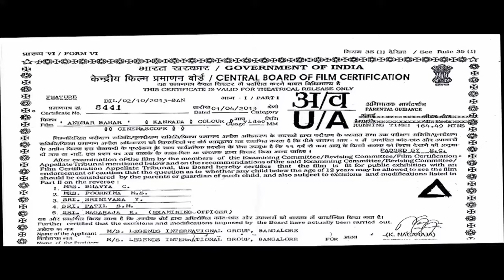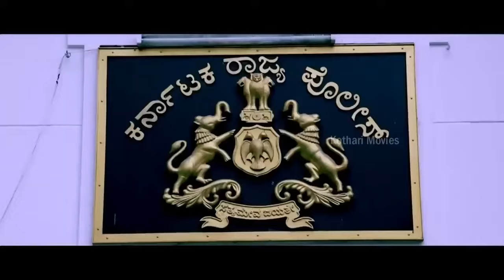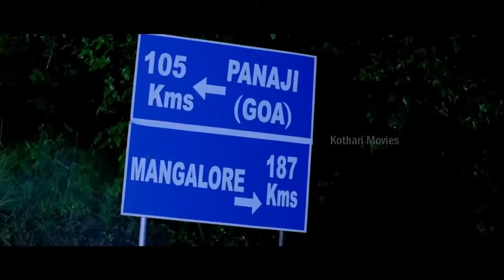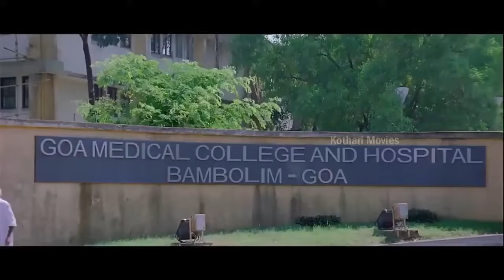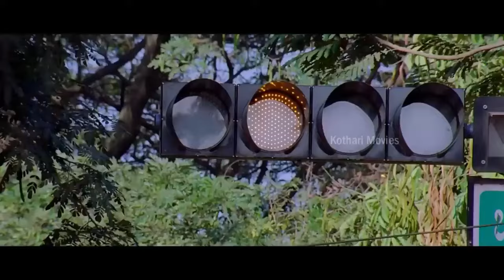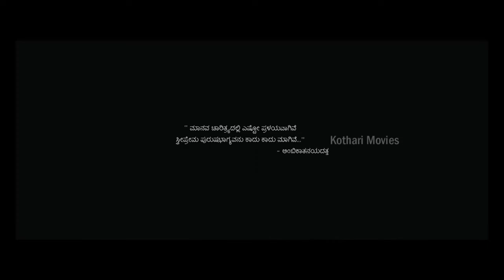Andar Bahar - ಅಂದರ್ ಬಾಹರ್ | Kannada Full Movie | Shivarajkumar, Shashikumar, Parvathi Menon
Andar Bahar - ಅಂದರ್ ಬಾಹರ್ | Shivarajkumar, Shashikumar, Parvathi Menon | Kannada Full Movie

Stars: Shivarajkumar, Shashikumar (SP), Parvathi Menon, Srinath, Arundathi Nag, Srujan Lokesh, Raghuram, Chasva, Spoorthi, Vathsala Mohan, Sangeetha, Vijayasarathi

Director : Phaneesh S Ramanathpura
Banner : Legends International Group
Producer : Rajanish Babu, Prasad Rao, Ambarish, Bhaskar, Avinash, Srinivas
Story : Phaneesh S Ramanathpura
Screenplay : Phaneesh S Ramanathpura
Dialogue : M S Ramesh
Lyrics :  Jayanth Kaikini, Kaviraj, A P Arjun, Yogaraj Bhat
Cinematography :  Shekar Chandra
Editor :  Jo Ni Harsha
Stunts :  Thriller Manju, Palaniraj, Ravivarma
Choreography :  Imran Sardhariya
Art :  Shivakumar, Ismail
Costume : Babu, Saniya Imran (Shivarajkumar), Pavithra Reddy (Parvathi)
Makeup :  Malli VSS, Nani (Shivarajkumar), Purushottham (Parvathi)
PRO :  Sudheendra Venkatesh
Publicity Designs : Mani
Stills : Digital Srinath